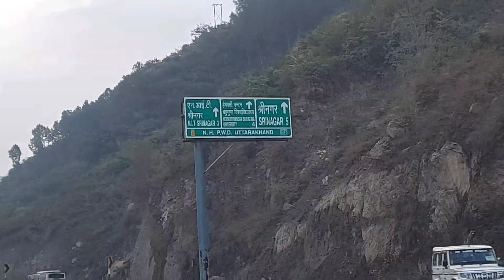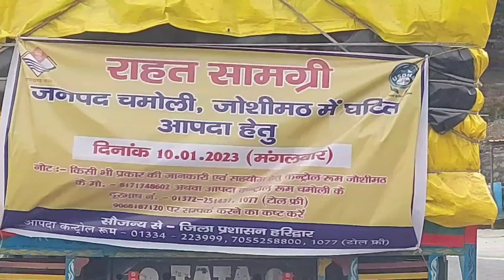Finally reached home Urgam valley Chamoli Uttarakhand | ऊर्गम घाटी में स्वागत है